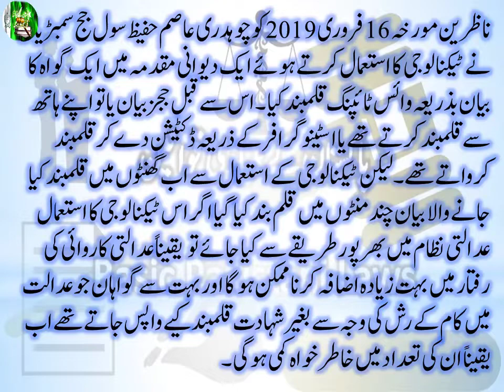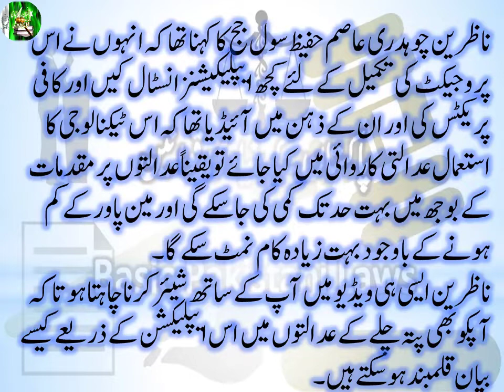Voice Typing Application Use of Advanced Technology in Courts to record witness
Banking Laws
Civil Laws
Consumer Protection Laws
Corporate Laws
Cyber Laws
Environmental Law
International Law (Public & Private)
Islamic Banking
Islamic Jurisprudence
Judgment Writing
Labour Laws
Muhammadan Law
Constitutional Law
Company Laws
Constitutions of Various Countries
Contract Act
Criminal Laws
Electronic Crimes
Forensic Science
Interpretation of Statutes
Islamic Interpretation
Islamic Laws
Jurisprudence
Land Laws
An interesting argument of a politician with judge in the court with Advocates
Harbouring offender who has escaped from custody | Pakistan Penal Code Section 216
Basic_Pakistani_Laws_in_Urduعدالتوں میں جدید ٹیکنالوجی کا استعمال
Dear viewers,

We shall learn about the use of the voice typing application. New technology used in Pakistani Courts.
عدالتوں میں جدید ٹیکنالوجی کا استعمال
ناظرین مورخہ 16 فروری 2019 کو چوہدری عاصم حفیظ سول جج سمبڑیال نے ٹیکنالوجی کا استعمال کرتے ہوئے ایک دیوانی مقدمہ میں ایک گواہ  کا بیان بذریعہ وائس ٹائپنگ قلمبند کیا ۔اس سے قبل ججز بیان یا تو اپنے ہاتھ سے قلمبند کرتے تھے یا اسٹینوگرافر کے ذریعہ ڈکٹیشن دے کر قلمبند کرواتے تھے۔لیکن ٹیکنالوجی کے استعمال سے اب گھنٹوں میں قلمبند کیا جانے والا بیان چند منٹوں میں قلم بند کیا گیا اگر اس ٹیکنالوجی کا استعمال عدالتی نظام میں بھر پور طریقے سے کیا جائے تو یقینا ًعدالتی کاروائی کی رفتار میں بہت زیادہ اضافہ کرنا ممکن ہوگا اور بہت سے گواہان جو عدالت میں کام کے رش کی وجہ سے بغیر شہادت قلمبند کیے واپس جاتے تھے اب یقیناً ان کی تعداد میں خاطر خواہ کمی ہوگی۔
ناظرین چوہدری عاصم حفیظ سول جج کا کہنا تھا کہ انہوں نے اس پروجیکٹ کی تکمیل کے لئے کچھ ایپلیکیشنز انسٹال کیں اور کافی پریکٹس کی اور ان کے ذہن میں آئیڈیا تھا کہ اس ٹیکنالوجی کا استعمال عدالتی کاروائی میں کیا جائے تو یقینا ًعدالتوں پر مقدمات کے بوجھ میں بہت حد تک کمی کی جا سکے گی اور مین پاور کے کم ہونے کے باوجود بہت زیادہ کام نمٹ سکے گا۔
ناظرین ایسی ہی ویڈیو میں آپ کے ساتھ شیئر کرنا چاہتا ہو تاکہ آپکو بھی پتہ چلے کے عدالتوں میں اس ایپلیکشن کے ذریعے کیسے بیان قلمبند ہوسکتے ہیں۔